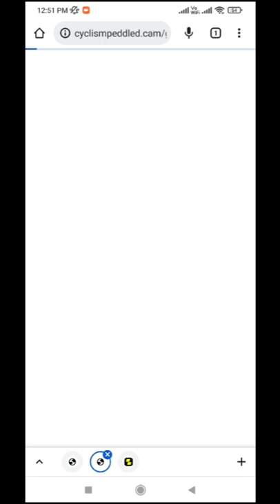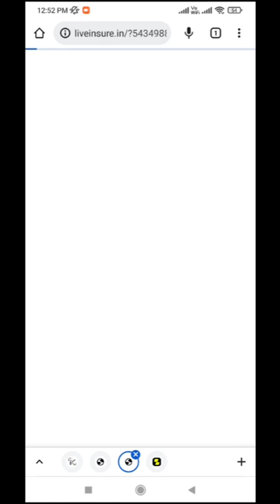The Gray Man 2022 full movie in Hindi Dub | original print | Dual audio 1080p